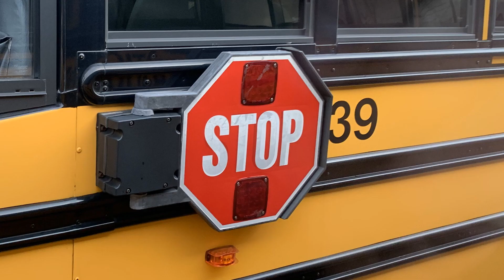Bus 39 Ride along [2010 Thomas Saf-T-Liner C2]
This video a quick ride along with bus 39.

Bus # 39
Owned by: TSI
Year: 2010
Make: Thomas
Model: C2
Engine: Cummins
Brakes: Air
Passengers: 72
Lighting: Incandescent
Interior: Gray